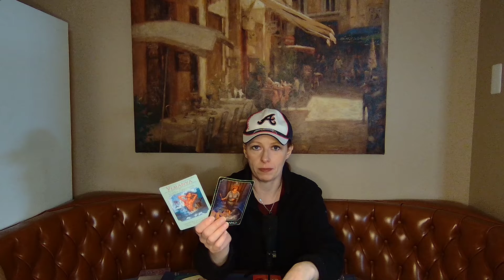CAPRICORN MAY 2022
CAPRICORN - YOUR HOME LIFE IS CHALLENGING YOU RIGHT NOW!